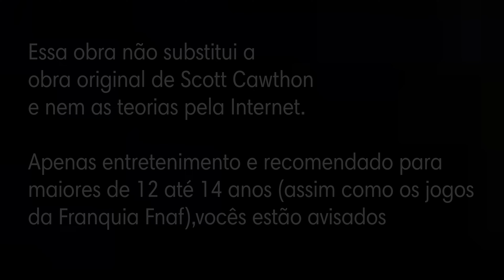FIVE NIGHTS AT FREDDY'S:AS ORIGENS #1:NOVO EMPREGO,VELHAS MEMÓRIAS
Leia a descrição e ganhe um ☕

🔄Seja membro do canal para receber os benefícios que o canal pode oferecer ✅